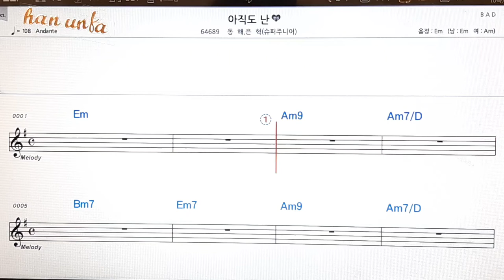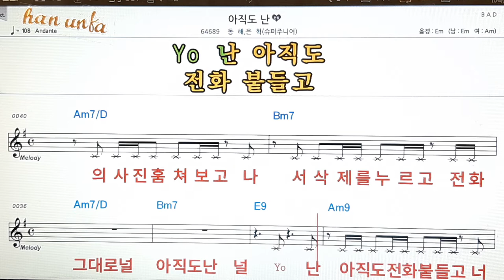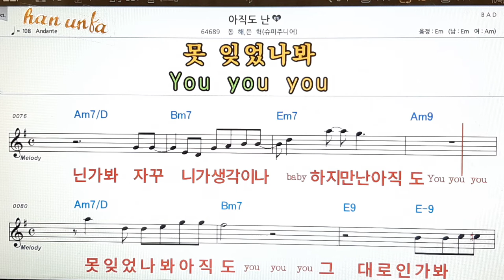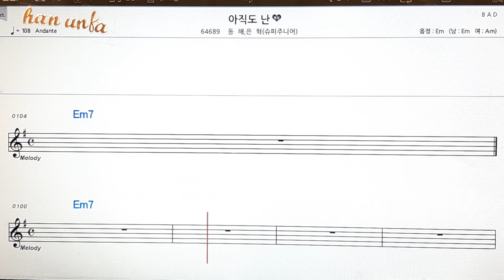아직도 난/동해*은혁(슈퍼주니어)👍노래 반주, 코드 악보,가라오케💋Karaoke*Sheet Music*Chord*MR